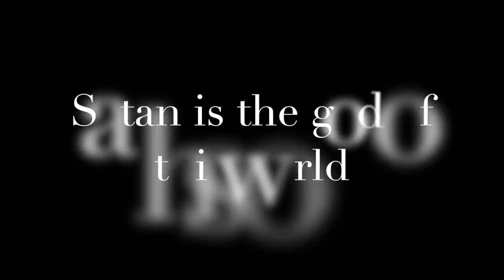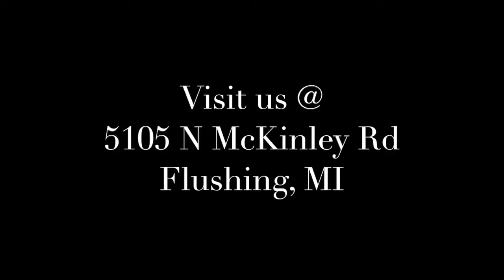Pastor Adam Satan is the god of this world